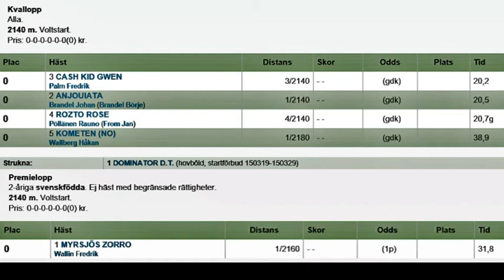Gävletravet 150319 Kval 1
Kval och Premielopp på Gävletravet 19 mars 2015